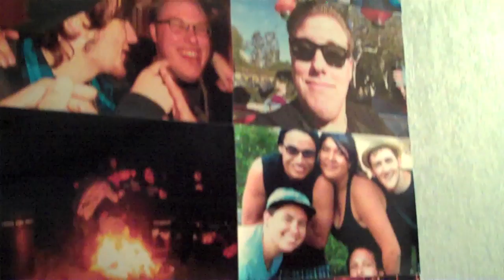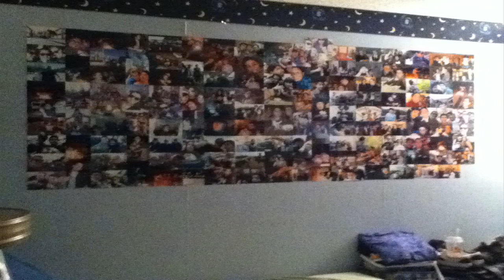The Wall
I have a wall of photos that almost goes clear across my wall. I haven't really named my wall yet, let alone am I done.

Every time myself and my friends all hang out, I love to take my camera out and take a bunch pictures and videos to make an awesome collage!

Any who, I'm dragging, this is simple, I sped up the video to put up my pictures. It took me about 3.5 hours to put up over 100 pictures on my wall. Maybe 100, I didn't count! lol

Music used in this video was:
Song: Hide
Artist: Yellowcard
Album: When You're Through Thinking, Say Yes

Video shot with Flip Ultra HD